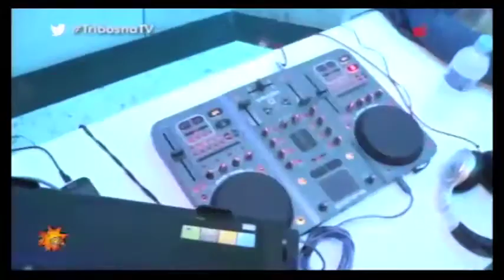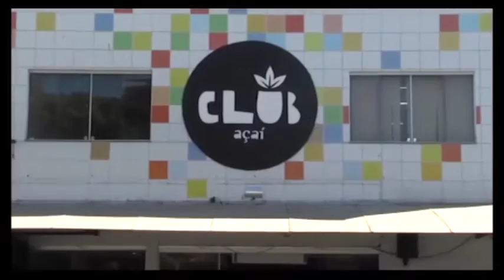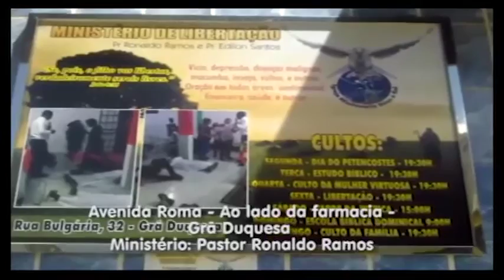06 Programa Tribos na Tv - 28/09/2015 | Super i Tv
Acompanhe O Programa Tribos na TV Pelo Canal 20 - TV a Cabo ou de Segunda a Sexta Ao Vivo às 15:30 e Reprise Pela manhã das 9:00 horas. GOVERNADOR VALADARES-MG